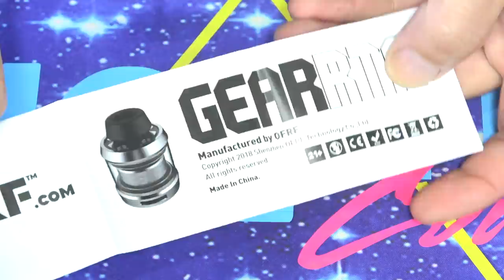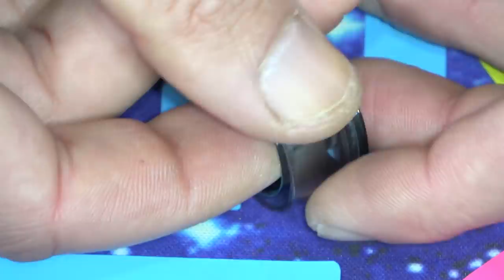OFRF Gear | Mi nuevo top 1 en RTA single | + (CERRADO) SORTEO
Una nueva marca en el mercado, y empieza bien fuerte. Aunque todos los días nos bombardean con novedades, no siempre aparece un cacharro que se pueda decir que suponga un antes y un después. Además tenemos la demostración con este Gear, de que los diseños que han funcionado bien en el pasado pueden hacerlo de nuevo hoy. No os desvelo nada más y lo dejo para el vídeo.